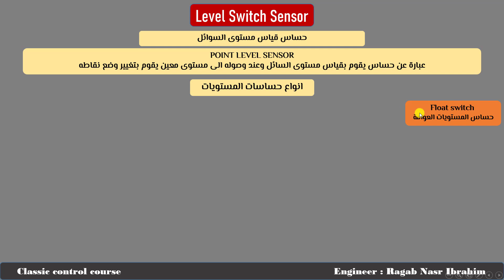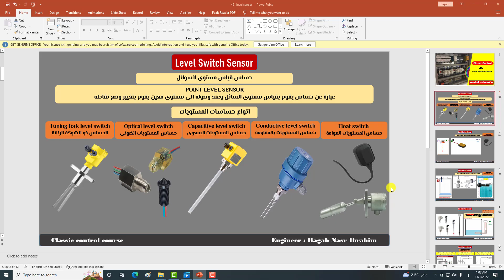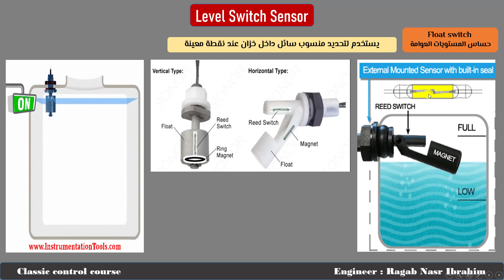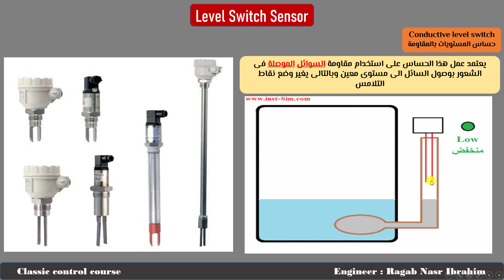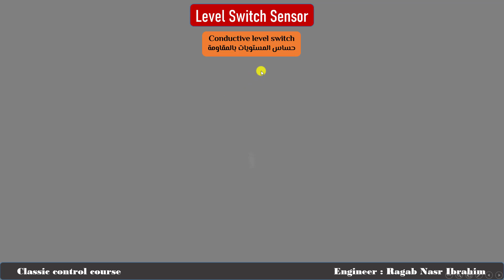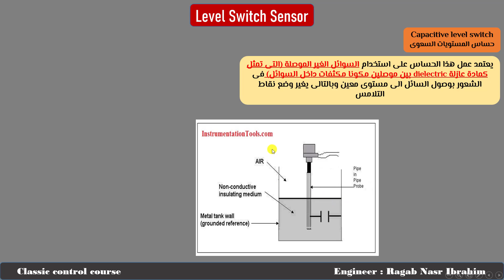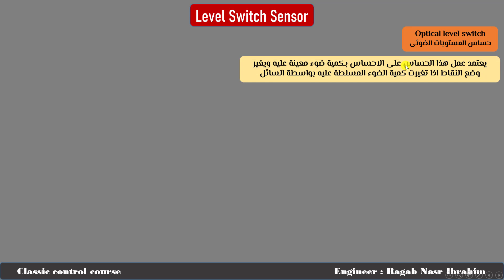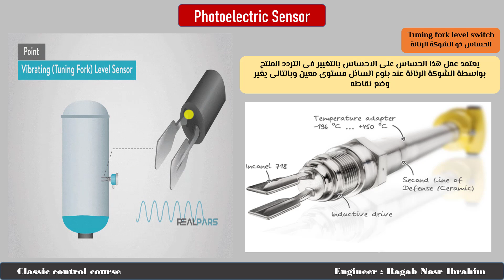63- حساس قياس مستويات السوائل - العوامات - level switch